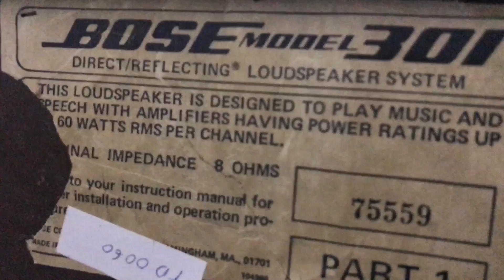Loa hát karaoke bose 301 trơn made in usa bãi hát hay tại Thắng audio 0983698887